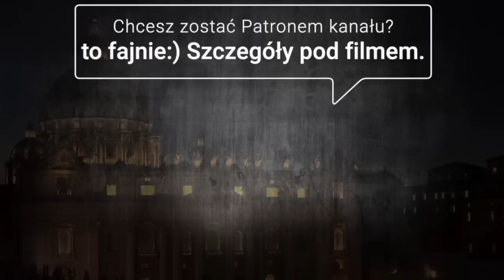ŚRODA, 12 KWIETNIA 2023, SPRAWKI RANO🎙🎧 O gotówce, Judaszu, wskaźniku urodzin i innych sprawkach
00:00 Wstęp
00:12 Sprawa kobiet w Austrii
01:26 Spektakl teatralny przy zgaszonym świetle
02:42 Krótka żywotów świętych dawka: św. Wincenty Fereriusz
04:32 Najniższy wskaźnik urodzeń we Włoszech
06:03 Nietypowe zadanie na lekcji w USA
07:33 Wielki Tydzień w Nikaragui
08:32 Poselski projekt ustawy o wolności posługiwania się gotówką w Polsce
09:59 Obrona Judasza
12:00 Krótka Rozprawka o humanizacji zwierząt

👉Zapisz się do listy mailingowej👇🏻